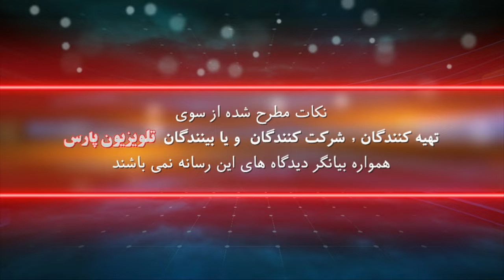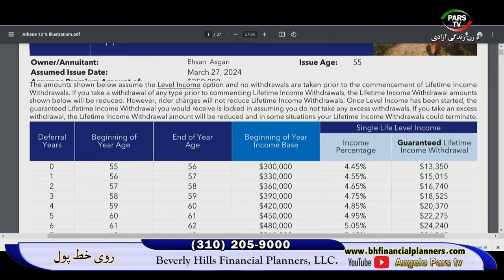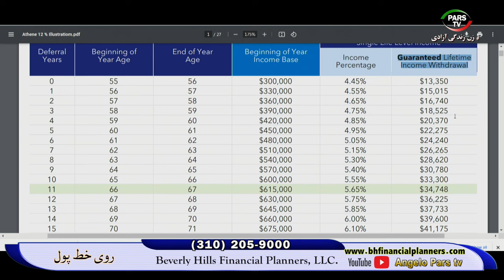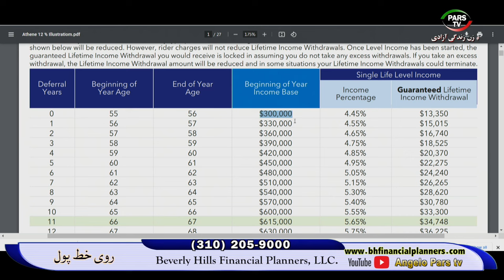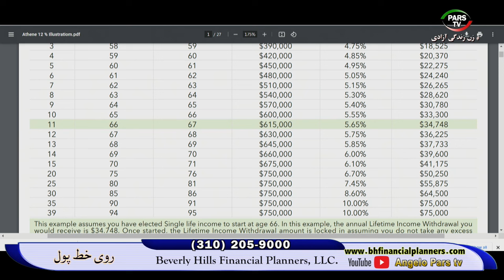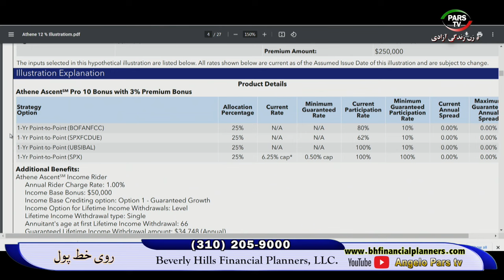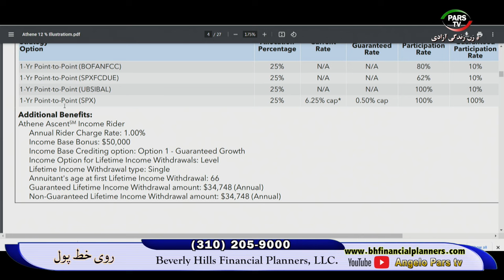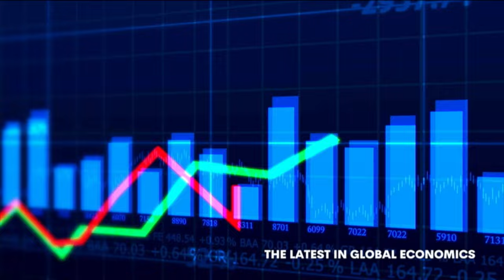روی خط پول با انجلو طالبی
07 May 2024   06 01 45 PM